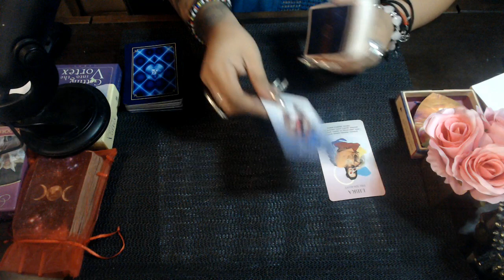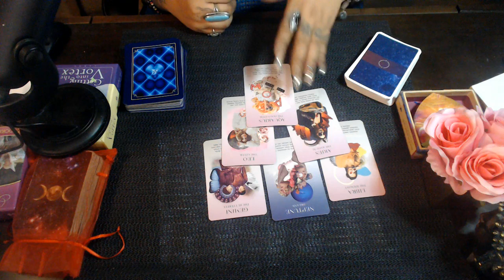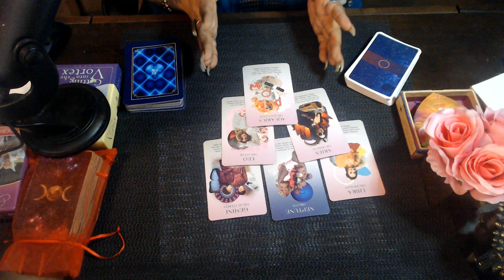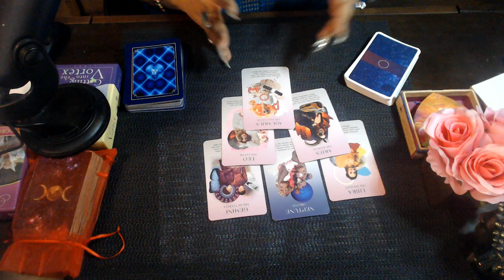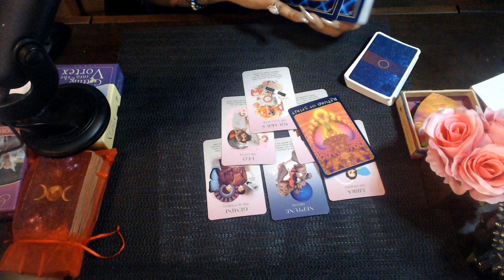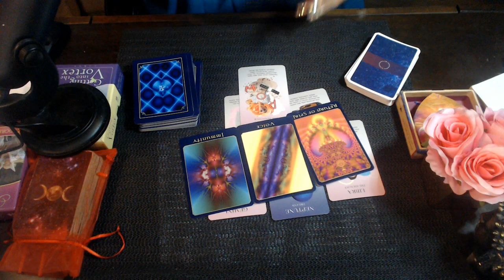CAPRICORN SEPTEMBER 2020 LOVE READING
3 Card Reading
30 Min Reading
1 Hr Reading